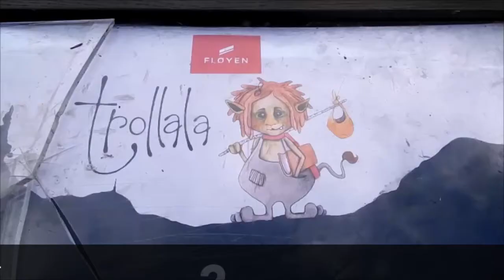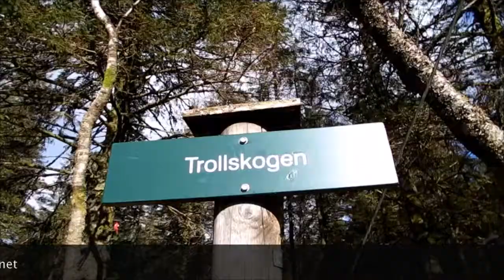Trolls Hunting Norway | Bertemu Troll di Norwegia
Best chance you'll meet these creatures when you're in Norway. They're everywhere. On Mt. Floyen, Bergen, there's a park dedicated to them, Trollala.

Di film, kita bertemu makhluk Troll lucu2. Di Norwegia, troll-nya macem-macem. Yang lucu banyak, yang serem pun ada. Selama hampir seminggu di Norwegia, kami sering bertemu troll di mana-mana. Ada taman troll bernama Trollala di kota Bergen. Troll berbagai bentuk dan ukuran jadi hiasan serta suvenir.